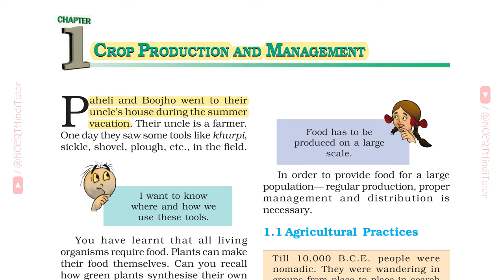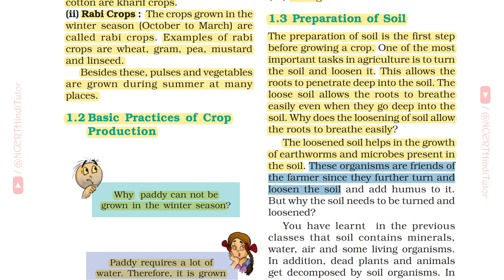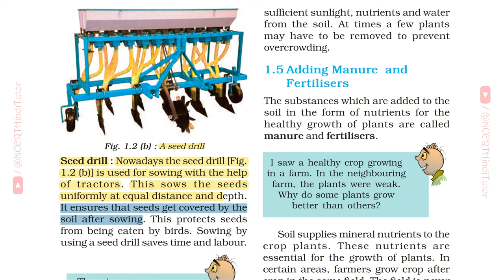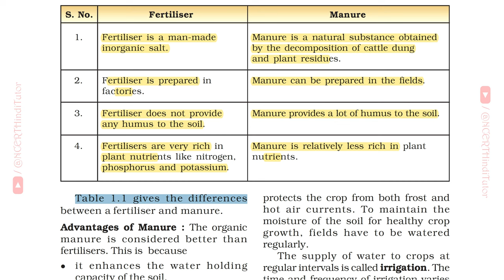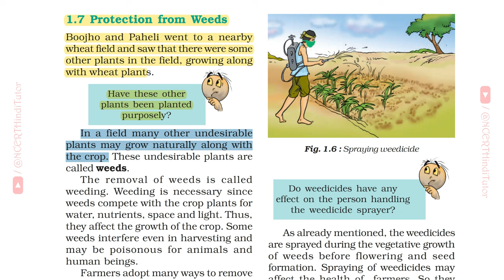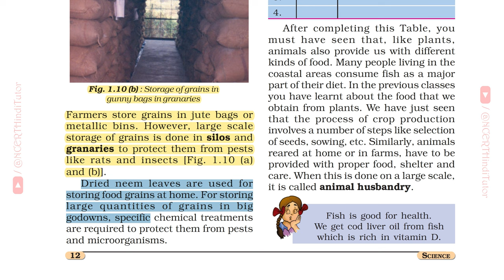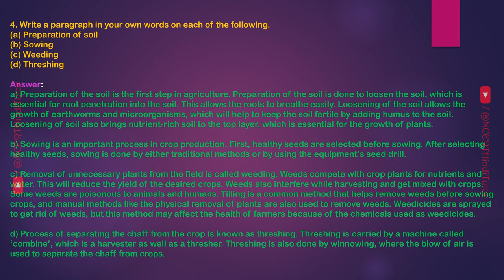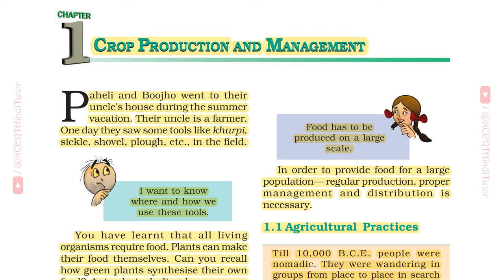Chapter 1 - Crop Production And Management (Reading & Solutions) | Class 8 Science NCERT Textbook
FERTILISER | GRANARIES | HARVESTING | IRRIGATION | KHARIF | MANURE | PLOUGH | RABI | SEEDS | SILO | SOWING | STORAGE | THRESHING |  WEEDS | WEEDICIDE | WINNOWING

Hello viewers, in this video we will read and study Chapter 1 - Crop Production And Management from Class 8 Science CBSE NCERT textbook.
We will read the chapter and also do question answers (NCERT Solutions) as they come while reading.

Chapters:
00:00 - Introduction
01:21 - Agricultural Practices
02:58 - Basic Practices of Crop Production
03:42 - Preparation of Soil
07:17 - Sowing
09:55 - Adding Manure and Fertilisers
14:58 - Irrigation
18:15 - Protection from Weeds
20:16 -  Harvesting
22:00 - Storage
23:18 - Food from Animals
24:27 - What you have learnt
25:48 - Excercises (NCERT Solutins - Questions Answers)